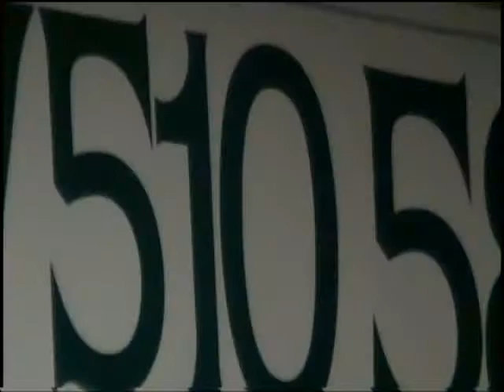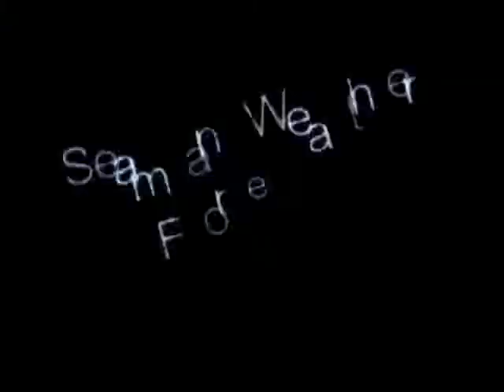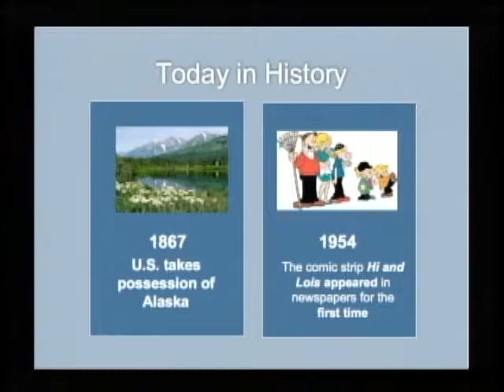10-18-11 SVTV Daily News Broadcast